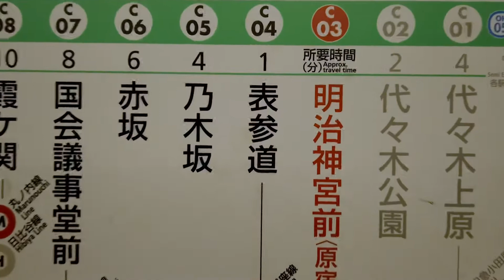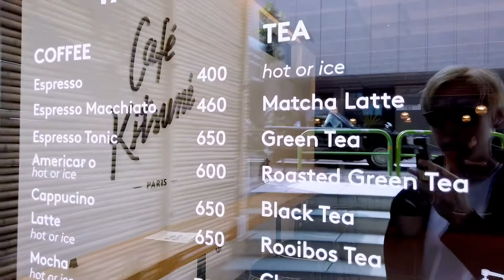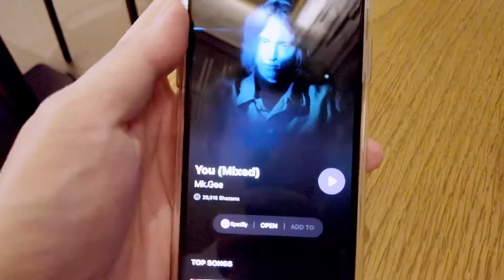Cafe Kitsune | Tokyo Coffee Shop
Introducing coffee shops in Tokyo. Same as its clothing brand, Maison Kitsune, is a prefect mixture of Japan and French cultures. Strongly recommend to listen to the music that is played at the cafe since they are from the music laber Kitsune Musique.